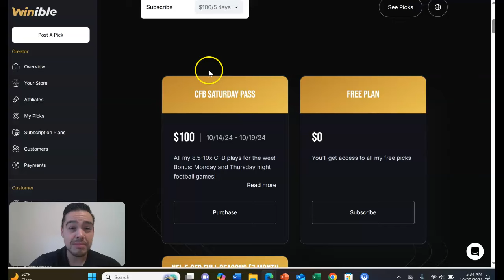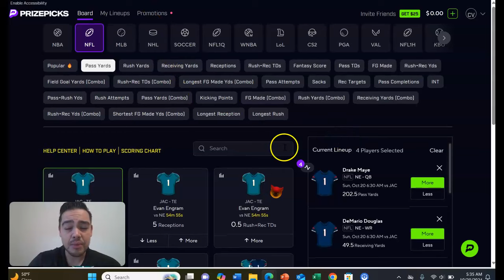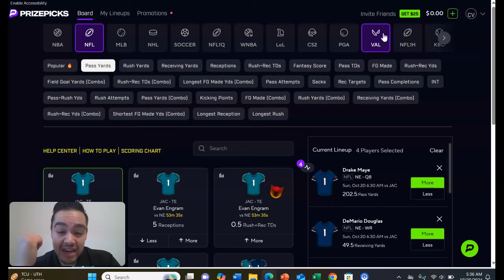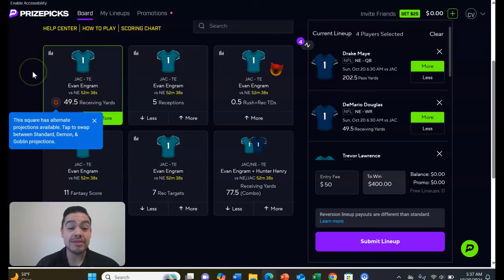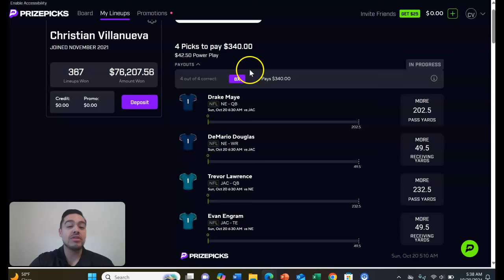Best Prizepicks Today | NFL Prizepicks | 10/20/24